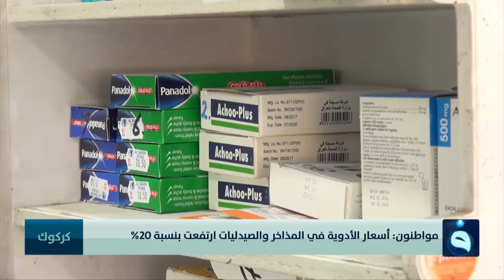تلاعب وارتفاع في أسعار الأدوية ضحيته المصابين بأمراض مزمنة | تقرير : عبدالله العامري